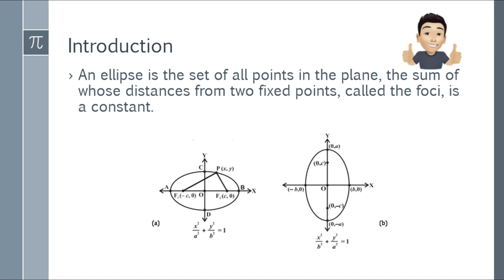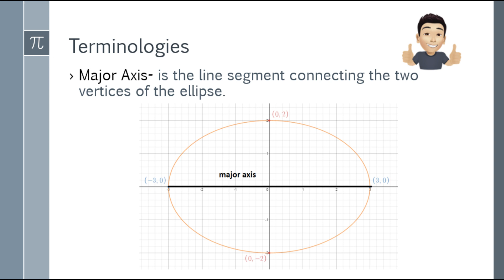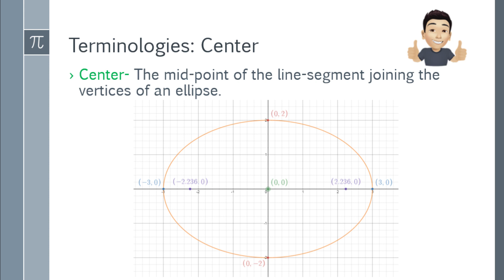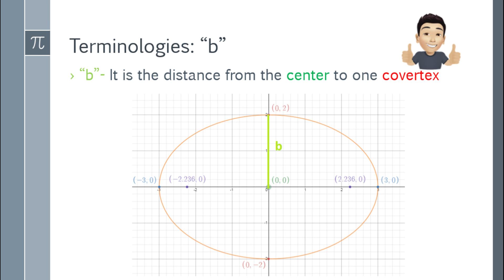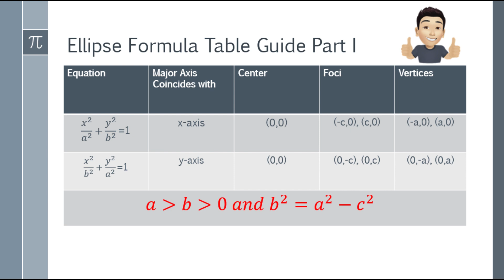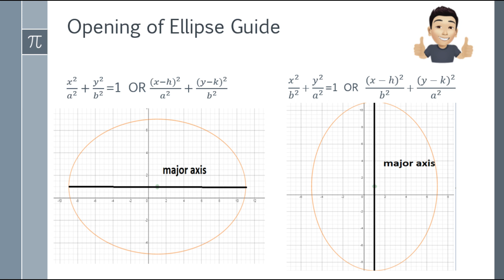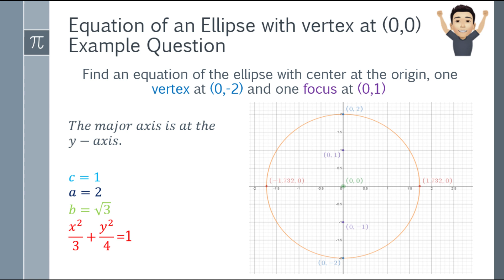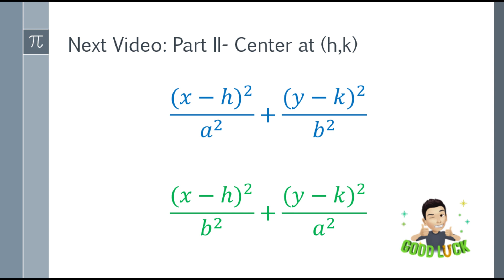Precalculus- Ellipse Part I Introduction (Tagalog Explained)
A step-by-step guide about Ellipse (Conic Sections) if the center is at (h,k) (Tagalog Explained)